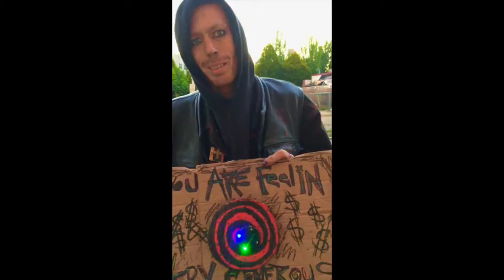hypnosis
This video is about hypnosis